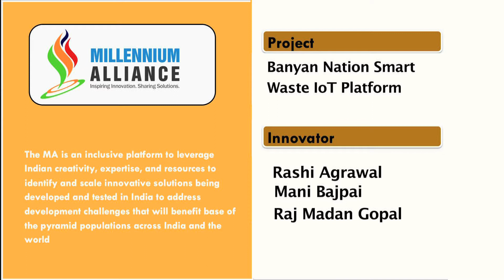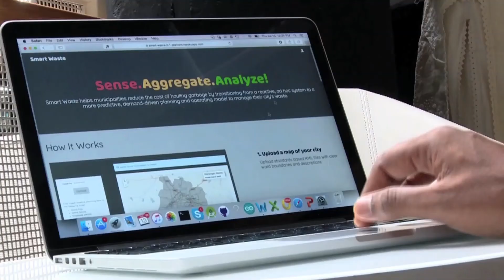Banyan Nation Smart Waste IoT Platform - Ms Rashi Agrawal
Banyan Nation smart waste IoT platform, Ms. Rashi Agrawal, Banyan Nation